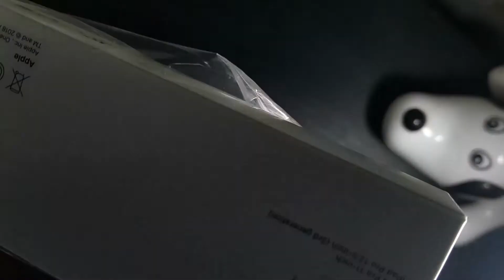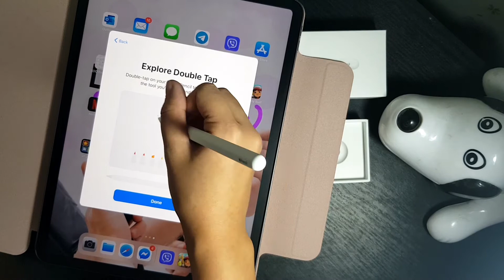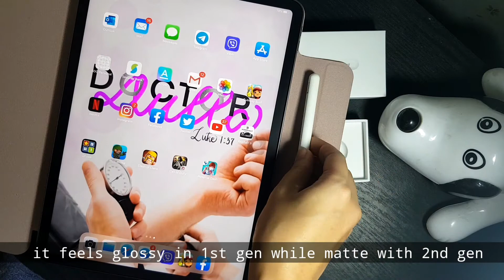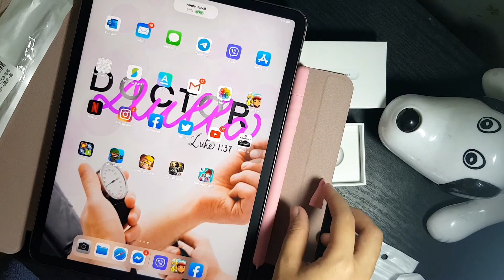🍎Apple Pencil 2nd Generation Unboxing + Physical Comparison with the Apple Pencil 1st Generation🍎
I just got it today 😩♥️